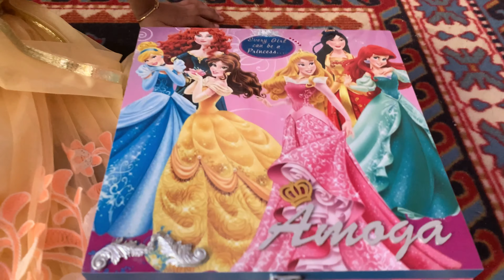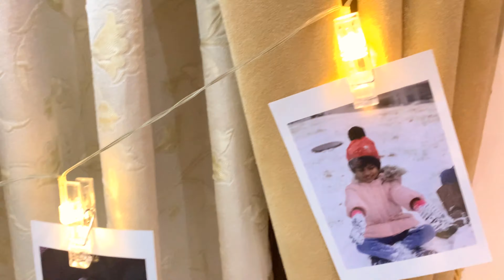Birthday Special Vlog | Visiting new friends | Vegetable cake | H & A Sisters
This video is about Amoga's   birthday special vlog.
We visited Lotus home kids and they are really Awesome. If you wish to meet them ..Please contact Pasupathi @ 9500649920.
Thanks for everyone for the lovely wishes.